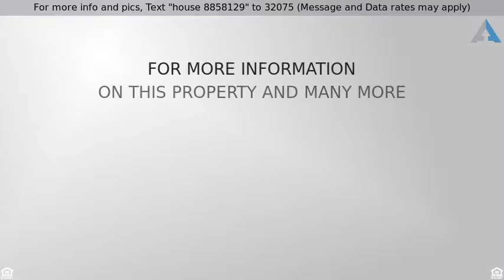Priced at $764,900 - 3041 Tecumseh Drive, Burlington, ON L7N 3M3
REISD RANCH  3+1 BEDROOM 2 KITCHEN IN DESIRABLE SOUTH BURLINGTON

OPEN HOUSE OCTOBER 20TH FROM 2 TO 4

Great opportunity to live in 3+2 bedrooms raised ranch  on nice, quiet, tree-lined street in South Burlington. From the moment you park your car,  this house will welcome you with Nice curb appeal and  stunning front garden. Extra wide double driveway that  holds 5 cars was done in 2017.Main floor featuring Inside entry to the garage, eat in kitchen,living rm, dining rm, 3 good size bedrooms.  Recently updated railings, stairs, hardwood floor, potlights. Master bedroom has 4 pc  semi ensuite w/ just replaced ceramic  floor tiles. Fully finished basement offers large family room with gas fireplace, bedroom, kitchen, bath and will be  ideal  for in-law.. Newer central vacuum, windows .
Roof shingles replaced 2016, patio in backyard was done 2019. Approximately 2400 sq ft living space.
Great property for family, walking distance  to  schools, parks ,  library, Burlington mall.